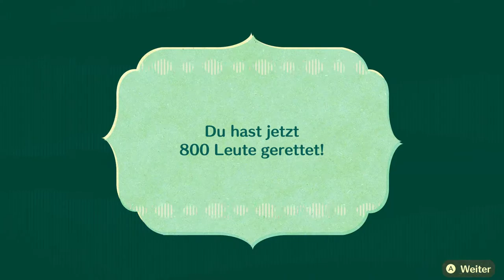Miitopia #29 | Die Venusantula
Riesige Spinne mit großem Anime Gesicht...wie wird das nur weitergehen...

 🎮Spiel: Miitopia
⌨Plattform: Switch
 ❔Genre: RPG